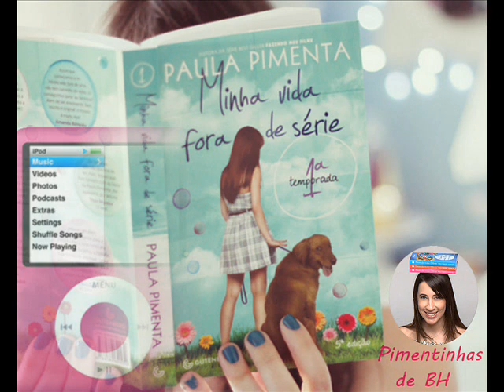iPod da Priscila - Pra ver se cola, Trem da Alegria